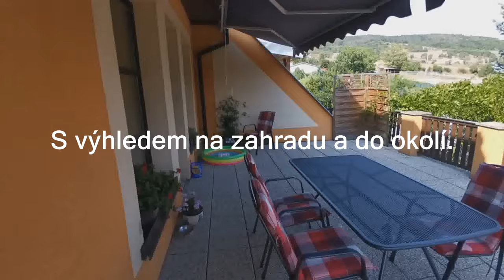Rodinný dům na prodej, Želenice u Mostu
Skvělé bydlení, prostorný dům, dvě garáže, perfektní výhledy, příroda za domem, klidné okolí a dobrá dopravní dostupnost.
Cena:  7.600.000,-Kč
Spojení na makléře: Milan Gavenčiak, tel.: 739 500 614